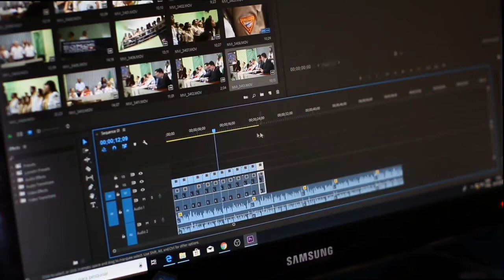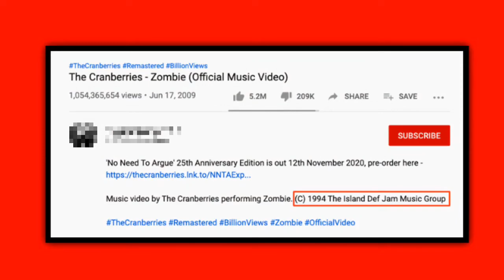No Copyright ©️ Music For Youtube Videos | Listen and Download Now!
how to download background music no copyright
how to download background music for youtube videos no copyright